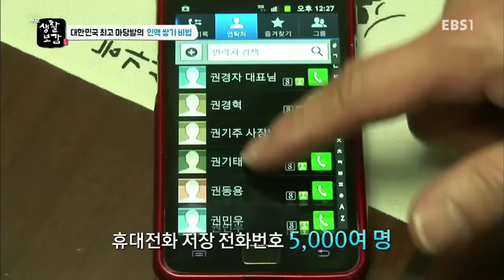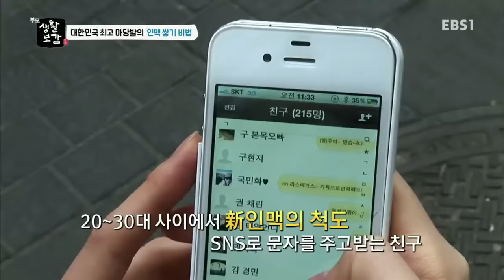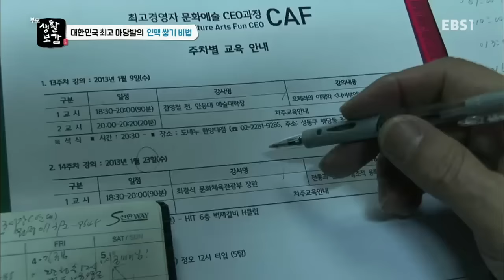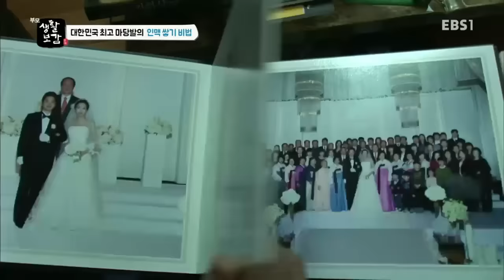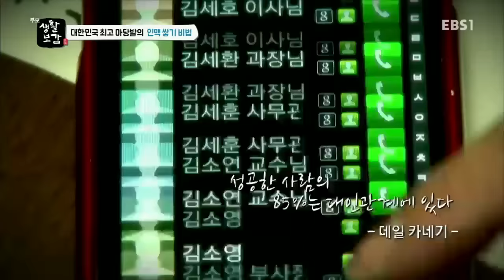부모-생활보감 - 시골 부부의 따뜻한 누룩빵_#002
시골 부부의 따뜻한 누룩빵,

화순 시골빵집의 건강하고 따뜻한 인생 이야기,

삶을 일깨우는 지침서 생활보감

친정엄마가 딸에게,
시어머니가 며느리에게,
큰언니가 시집가는 막내 동생에게,
대물림 해주고픈 생활 속 지혜들을 모았다!

건강,미용,재테크,음식,육아 등
다양한 분야의 고수들이 전하는 생활노하우를 총망라한 생활지침서!

-인생수업
-생활백과 고수전
-알토란 지식 대공개
-장바구니를 부탁해